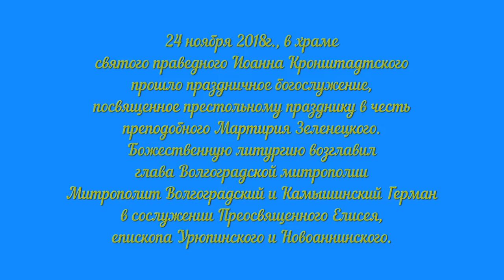Престольный праздник в храме святого праведного Иоанна Кронштадтского.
24 ноября 2018г., в храме святого праведного Иоанна Кронштадтского прошло праздничное богослужение,  посвященное престольному празднику в честь преподобного Мартирия Зеленецкого. Божественную литургию возглавил глава Волгоградской митрополии Митрополит Волгоградский и Камышинский Герман в сослужении Преосвященного Елисея, епископа Урюпинского и Новоаннинского.   Утром под колокольный звон Владыку и гостей встречали настоятель храма иерей Олег Иващенко, прихожане, казаки СКО «Благовещенская станица» вместе с атаманом Цодиковым С.М..

Мартирий Зеленецкий - святой, прославленный в ХVIII веке, наряду с Иоанном Кронштадтским также был избран покровителем храма святого праведного Иоанна Кронштадтского. Как пояснил настоятель прихода иерей Олег Иващенко: «Прежде всего, по благословению владыки Германа, также преподобный Мартирий Зеленецкий входит в собор Санкт-Петербургских святых, как и Иоанн Кронштадский. Кроме того, наш город связан с духовной Петербургской школой и Александро-Невским братством, которое тоже родом из северной столицы России, а Александр Невский является небесным покровителем Волгограда. Мартирий Зеленецкий олицетворяет монашество, тогда как Иоанн Кронштадтский – образец праведного христианина, который жил в миру, так и наш храм является храмом для всех, особенно учитывая тот факт, что его посещает основная масса верующих Краснооктябрьского района».

Преподобный Мартирий Зеленецкий родом из Великих Лук, Псковской губернии.  Еще с раннего детства Мина проникся горячей верой в заступление Богоматери. Он стал молить Царицу Небесную, чтобы Она указала, куда ему укрыться для прохождения подвига совершенного безмолвия, к которому стремилась его душа. Преподобный тайно удалился в пустынное место за 60 верст от Великих Лук, именовавшееся Зеленым. Как пишет сам преподобный в своих записках, «в той пустыни принял я великие страхования от бесов, но я молился Богу, и бесы были посрамлены». Пустыня освятилась жизнью отшельника, и в нее стали приходить многие, не только, чтобы назидаться словом и примером преподобного, но и для водворения вместе с ним. Умножившееся братство учеников побудило преподобного построить церковь во Имя Живоначальной Троицы, куда он поставил и свои моленные иконы. Во свидетельство благодати Божией, почившей на обители преподобного Мартирия, инок Гурий сподобился видеть над церковным крестом сиявший на небе Крест.

От Пречистой Богородицы преподобный продолжал получать благодатные подкрепления. Однажды в тонком сне Матерь Божия Сама явилась ему в келии, на лавке, в большом углу, где стояли иконы. Так было положено начало Троицкому Зеленецкому монастыря – «Зеленой Мартириевой пустыни». Господь благословлял труды преподобного, и благодать Божия воссияла на нем самом.

Преподобный Мартирий прославился даром чудотворения. Скончался он в глубокой старости в 1603 г.

По окончании Божественной Литургии Владыка Герман обратился к молящимся с проповедью, поздравил настоятеля и прихожан храма с праздником и преподал всем свое архипастырское благословение.